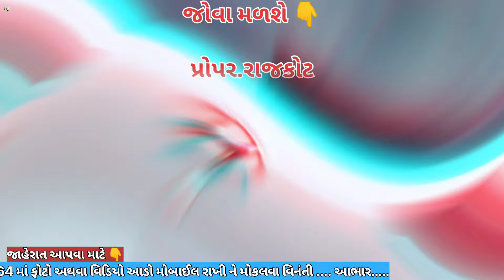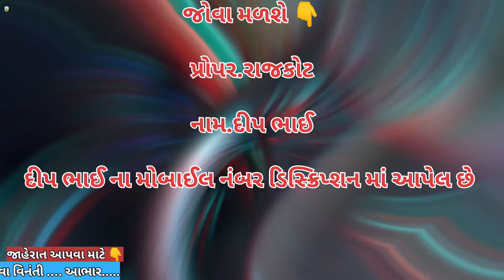દીપ ભાઈ📱.82008 40636 || Sell Hyudai i20 || કાર વેચવાની છે || @vehicleupdatewithrk9645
જોવા મળશે 👇

            પ્રોપર.રાજકોટ

         નામ.દીપ ભાઈ

        Instagram.com/vehicle_update_with_rk

Eicher Tractar
Car le vesh
Traler.
Vehicle update with RK
Farmtrac Tractar

juni car levesh
juna tractor

Animated fire icon
Very high

MG Astor
High

Mahindra bolero for sale... carsale

મારી વાડી

Nilgaay

જોહનડીયર ૫૦૫૦D ટ્રેક્ટર નિશુ દેશવાલ #

MARUTI ALTO K10 | FOR SALE
Animated fire icon
Very high

Our New Mahindra 3xo delivery at Vadodara Caravell Mahindra.🤩🥳
High

15 लाख का ट्रक मात्र ₹ 8 लाख में 🔥truck tata #407 asmotorsindore second hand truck for sale

Idea
View prediction

best CNG kit fiting in ahmedabad gujrat
Animated fire icon
Very high

High

માત્ર 75 હજાર માં ALTO SWIFT WAGONR ERTIGA Verna City Creta Baleno 80%|| second hand cars in gujrat

best CNG kit fiting in ahmedabad
Animated fire icon
Very high

Mahendra 575 yuvo
High

second hand alto gadi how to low price,alto car
Medium

new Tata Curvv.ev🚗🚗
Animated fire icon
Very high

Tata intra v30 model 2022
High

CHAKDA GUJARAT'S MODIFIED CARRIER BULLET
Idea

Mahindra 275DI 🔥 🔊🥵 booking Biggest Gujarat pagimaheshmanaji
Animated fire icon
Very high

High

લોન થાય એવી ECCO ગાડી નવરાત્રી ઑફર automobile carprice વાહનલેવેસજાહેરત ચામુંડા,Maruti Ertiga ગાડી વેચવાની છે | Maruti Ertiga For Sale In Gujarat ertiga marutisuzuki,swift disin car estimaion revivew